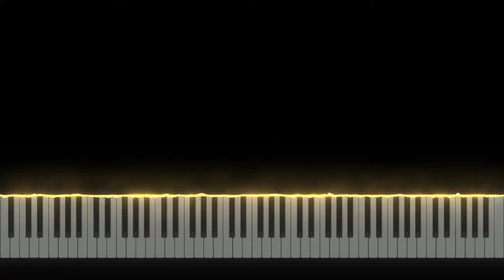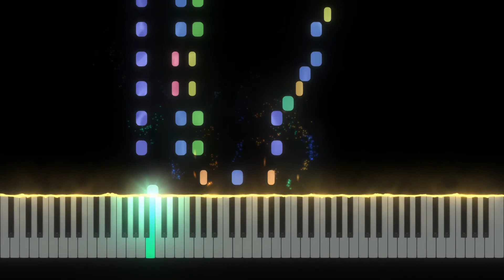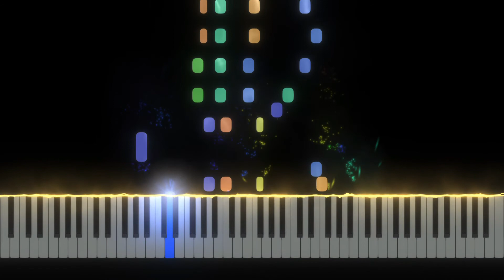KK Ragtime - Animal Crossing [Piano tutorial] (Sheet Music+MIDI)